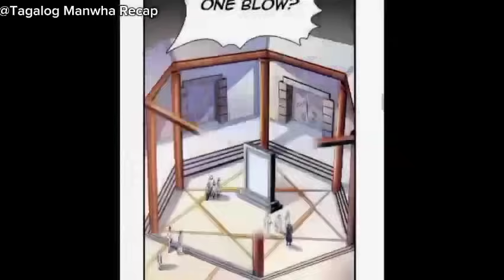(43) Sya ay na reincarnate sa ibang mundo at naging pinaka magaling na Guro (Tagalog Recap)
Library To Heaven's Path | Part 43 (Tagalog Manwha Recap)

CREDITS
Author : Heng Sao Tian Ya
English translation : StarveCleric
Edited by: Frappe

Summary:

Siya ay Isang ordinaryong librarian ngunit naging biktima sya ng sunog. Dahil dito sya ay na reincarnate sa Murim World sa katawan ng Isang palpak na teacher kaya naman naging misirabli ang buhay nya. Nang lumaon ay binigyan sya ng kapangyarihang ma access ang Library To Heavens path. Nagkaroon din sya ng kakayahang ma memorize at maintindihan ang nilalaman ng kahit na anong libro sa Isang tingin lang at kalauna'y sa pamamagitan lamang ng pag hawak nito

Manhwa Recap Tagalog, Manhwa Tagalog Recap, Anime Recap Tagalog, Anime Tagalog, Tagalog Manhwa Recap